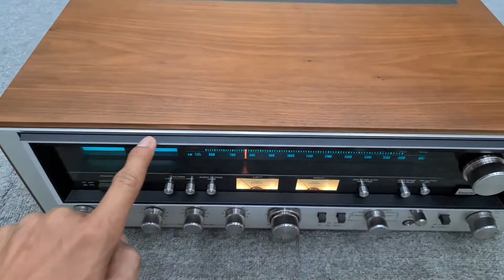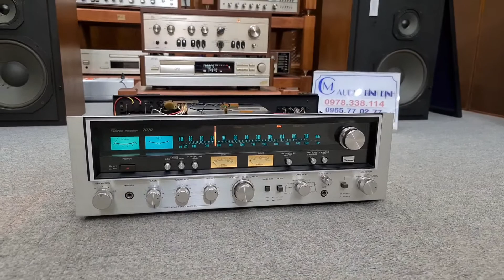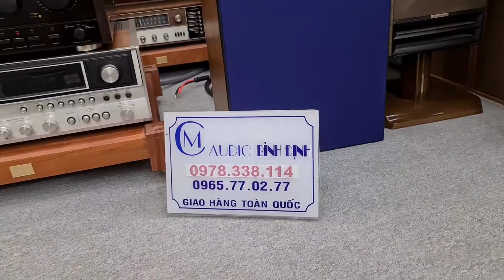SANSUI 7070 Phiên Bản 400w và DENON PMA 890D xịn sò 100v . Chuyên Đánh Bose và loa Khó Tính